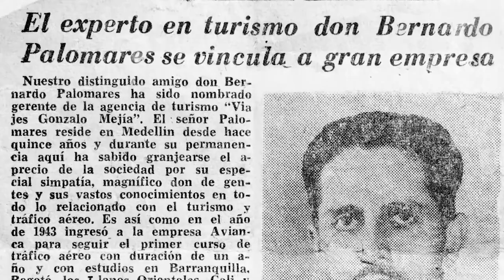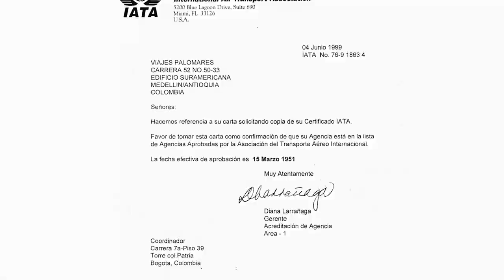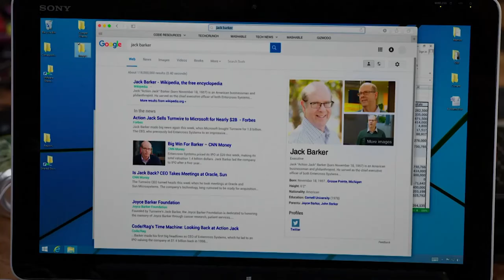Programa completo 15 de abril 2021 - [Negocios en Tm] ®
En este programa encontrarás:
- ¿Cómo diferenciarte para vender más? con Jorge Andrés Rojas, Director de Climpot.
- ¿Para qué des-cubrir tu propósito de vida? con Dana Benarroch, Fundadora de Contacto Humano Organizacional.
- ¿Qué las son organizaciones “CAÓRDICAS”? con Víctor Hugo López Arias, Gerente Asesoría Empresarial Integral Group SAS.
- Viajes Palomares - 70 años de trayectoria con David Palomares A. Subgerente de Viajes Palomares.

Negociosentm